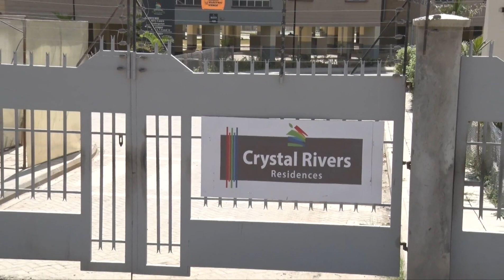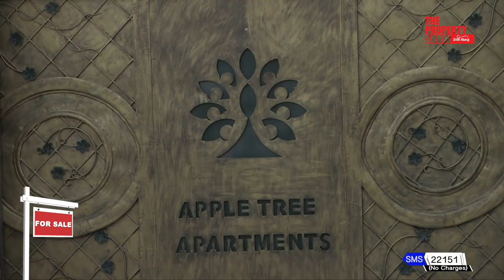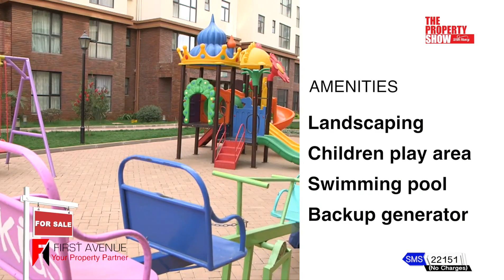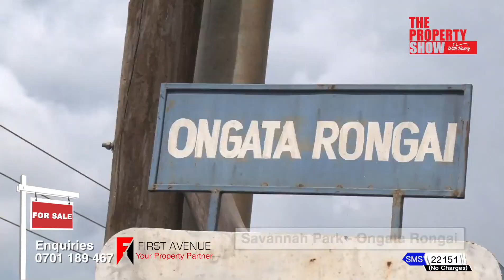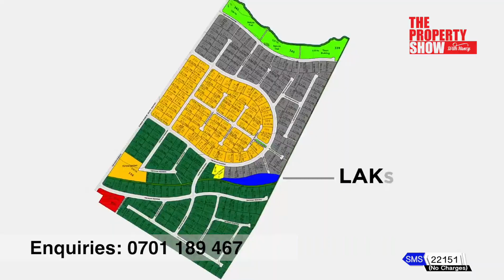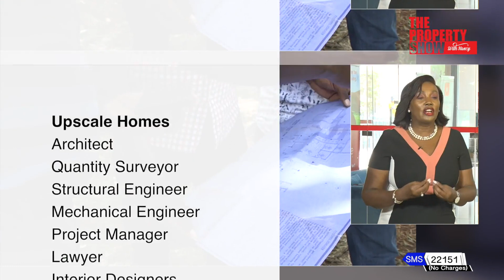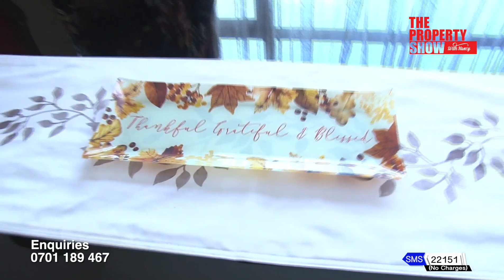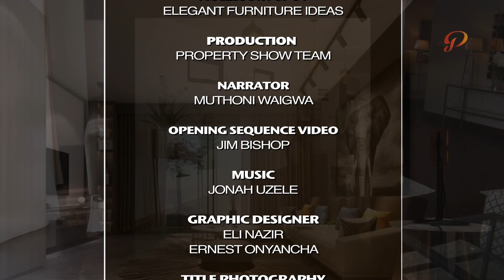The Property Show 1st January 2023 Episode 456 - Investment Options